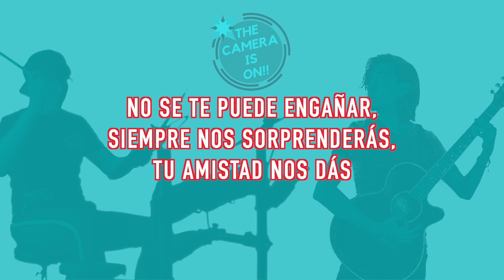El Show de la Pequeña Lulú - Intro (Pista Instrumental)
Claro que puedes usar esta pista para tus videos! Solo no olvides acreditar!

Pequeña Lulú ("Little Lulu") escrita por Buddy Kaye, Sidney Lippman y Fred Wise

Cover:
Batería/Bajo/Piano/Voz: Adrián Parc
Edición: Adrián Parc

Letra/Lyrics:
Pequeñita y traviesa,
con pecas por doquier,
en problemas siempre
andas, cuando te cansarás?
Traviesas ocurrencias
son tu especialidad,
escribes una carta con
un lápiz labial...
Pequeñita y traviesa, inquieta de verdad
no importa lo que hagas,
el corazón pondrás
gozas cuando bailas en tí hay esplendor
todo el piso enfrente, cuando
te cansarás? ¡Que especial!
Si el reloj dice las siete
las diez son en verdad
Lulú hizo travesura otra vez ...
en verdad, sí sabes de todo

no se te puede engañar,
siempre nos sorprenderás,
tu amistad nos dás...
¡Oh pequeña te pedimos,
no cambies jamás!